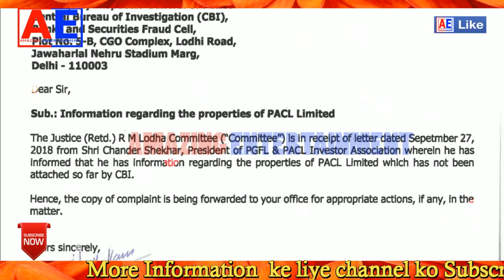PACL LTD NEWS | PACL PRIVATE LIMITED COMPANY | PACL LTD NEWS TODAY | GOOD NEWS